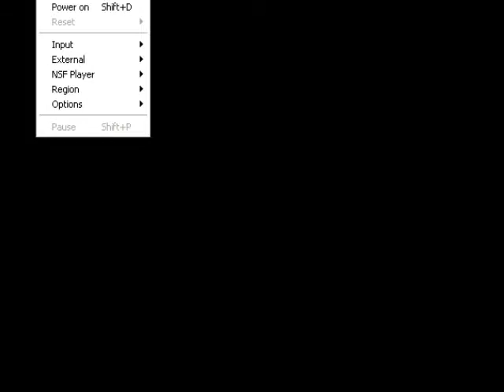EXTREME GAMING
IT DOESN'T GET MORE EXTREME THAN THIS

GAAAAHHHHHHHH MOTHERFUCKERS